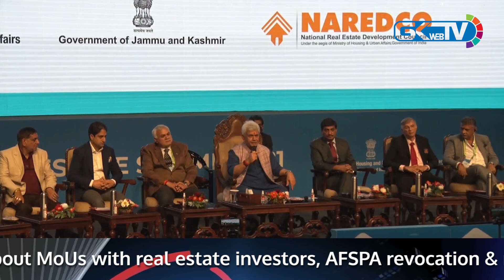Watch: LG talks about MoUs with real estate investors, AFSPA revocation & more